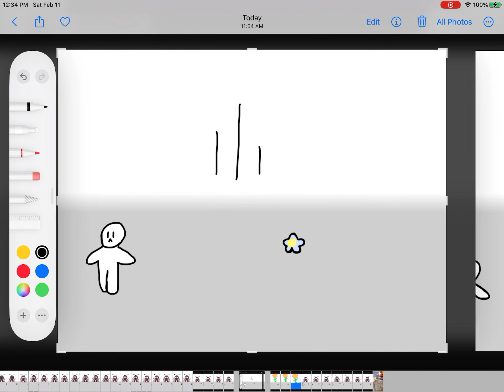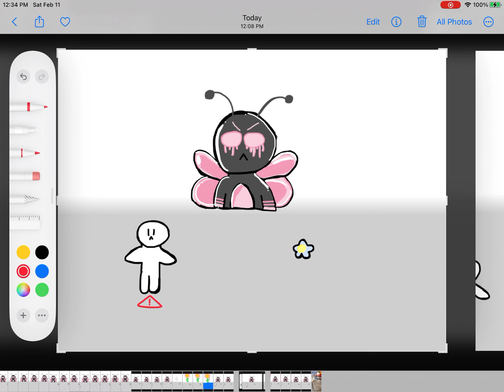Boss fight (fan made)